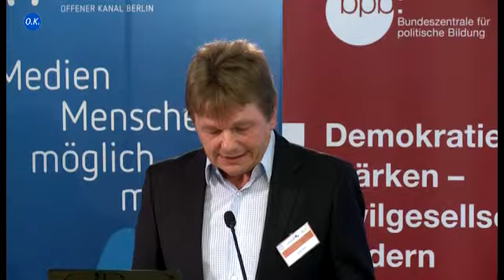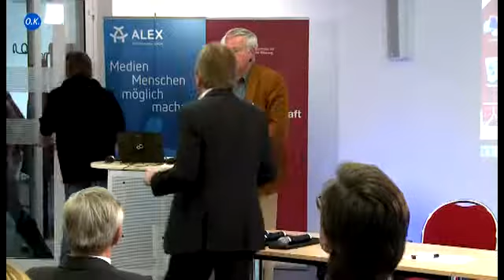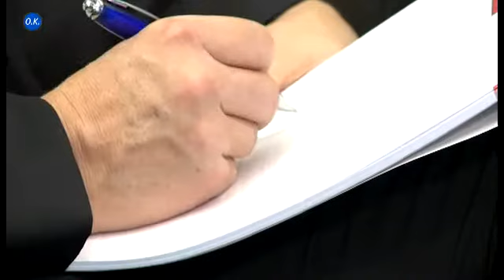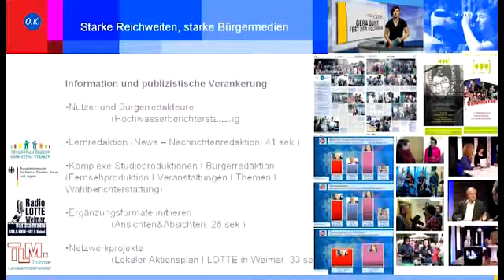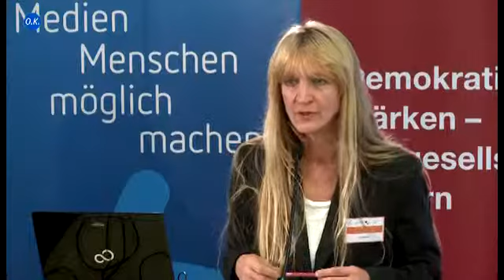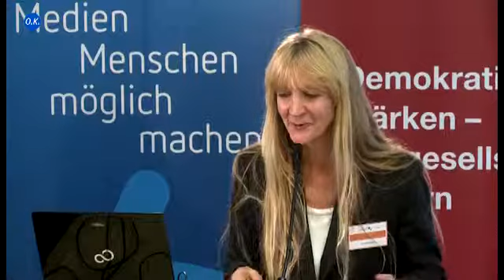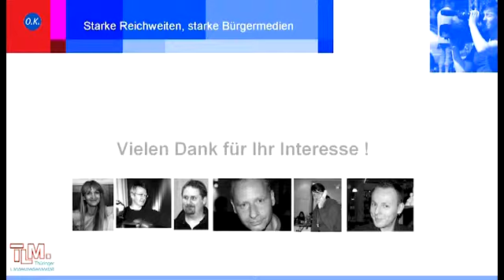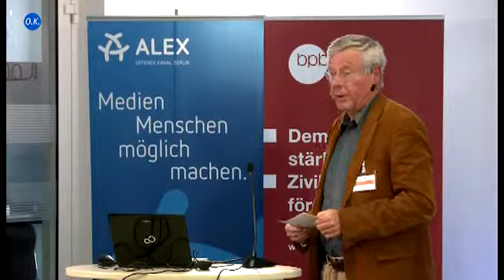30 Jahre Bürgerrundfunk in Deutschland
Teil 1 der Aufzeichnung der Fachtagung des Bundesverbandes Offener Kanäle (BOK) in Berlin